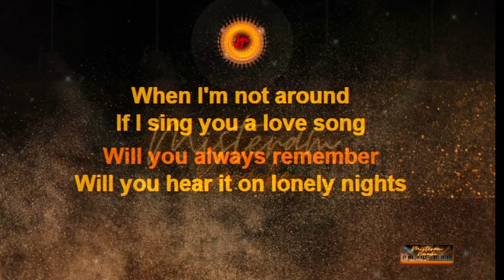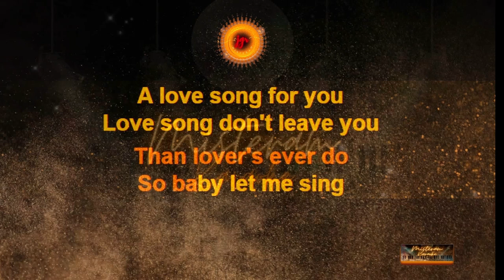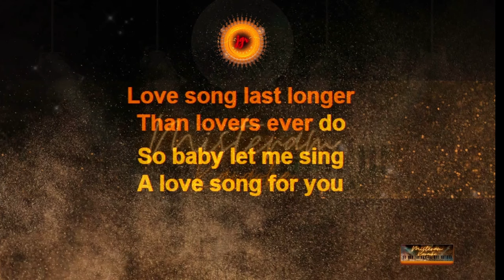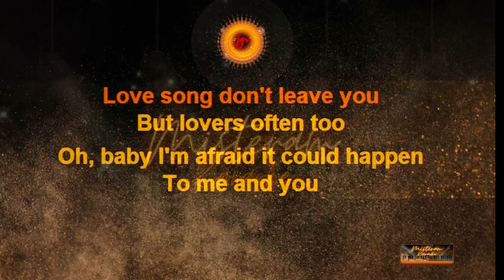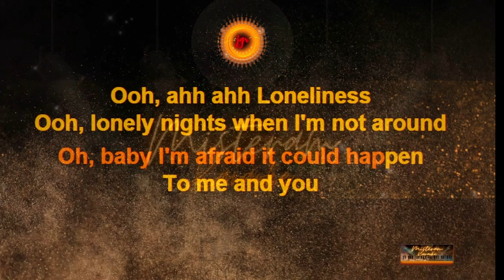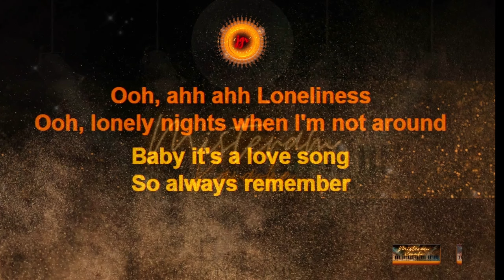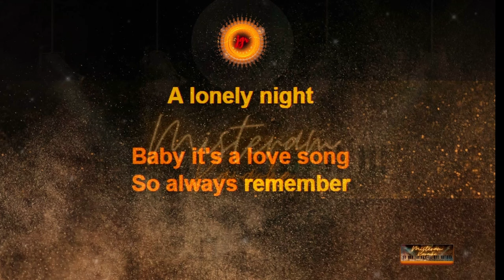Bonnie Tyler - If i sing you a love song (KARAOKE VERSION)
This is my Karaoke cover of If i sing you a love song by Bonnie Tyler .

Timecode:
0:00 Intro
0:08 Start